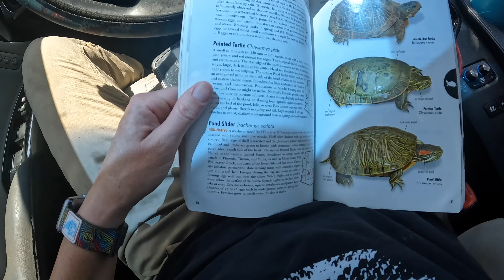When Rattlesnakes Turn Into Birds and Turtles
Marissa responds to several calls reported as rattlesnakes or even a Gila monster, only to find something else entirely. When people are unfamiliar with Arizona’s wildlife, quick judgments happen—especially in stressful moments. We never blame anyone for calling it in. When it comes to potentially dangerous animals, it’s always better to be safe than sorry.
Sometimes the calls really are rattlesnakes. Sometimes they aren’t. Either way, education and coexistence are always the goal.

Timeline:
00:00 Why Some Rattlesnake Calls Aren't Rattlesnake Calls
00:23 Bird Gets Stuck in Dryer Vent
04:01 Turtle Relocation Call
07:24 Gila Monster Turns Into Chuckwalla